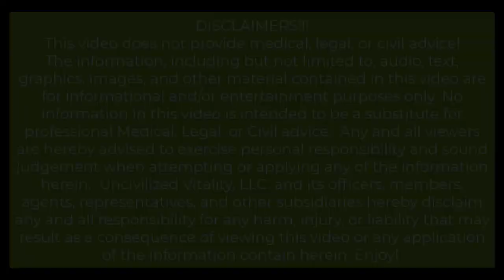What is Uncivilized Vitality? The Allegory of the Cave.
A short(ish) description of the Uncivilized Vitality paradigm in terms of Plato's Allegory of the Cave.